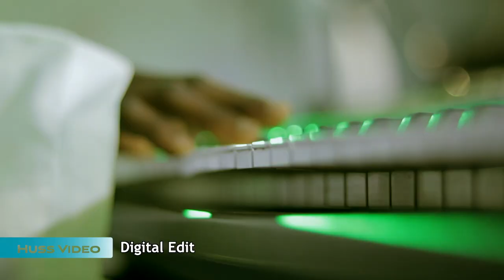TUMAINI LIPO BY TMI PRAISE TEAM MUTIRI BUTEMBO DRC Clip Officiel